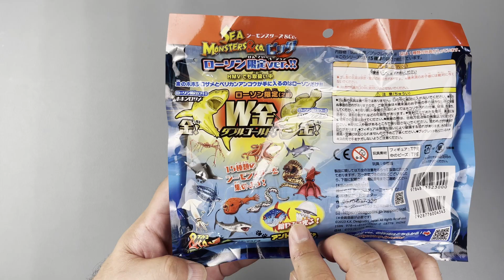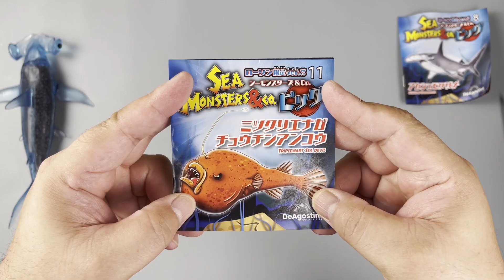【DeAGOSTINI】シーモンスターズ＆Co.(アンドコ)ビッグ ローソン限定ver.【1個499円】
LAWSONで見つけたDeAGOSTINI「シーモンスターズ＆Co.(アンドコ)ビッグ ローソン限定ver.」を購入したのでご紹介します。

DeAGOSTINI オフィシャルサイト商品紹介

シーモンスターズ＆Co.(アンドコ)ビッグ ローソン限定ver.

ローソン限定版には“金のホホジロザメ”と“金のペリカンアンコウ”を封入！
出会えたあなたはラッキー？

『シーモンスター＆Co.ビッグ』のフィギュアはこれまでにない特大サイズが特徴です。
どんどん集めたくなるフィギュアは、全15種類のシーモンスターをラインナップ。
1パックに1種類のフィギュアがランダムに入っています。
全種類のフィギュアがジャリジャリしたり、伸ばしたりして遊べます。
ブックレットには、各生物たちの情報が満載！同梱されたシーモンスターの実際の写真や、体長や生息・場所・水深といった詳しい解説がブックレットに収められています。
フィギュアで体の特徴を実際に触りながら解説を読むことで、楽しみながら科学と生物学を学ぶことができます。

“金”の限定カラーを封入！！7/22(土)～ローソン・HMV限定『シーモンスターズ＆Co.(アンドコ)ビッグ　ローソン限定ver.』を発売！｜ローソン研究所